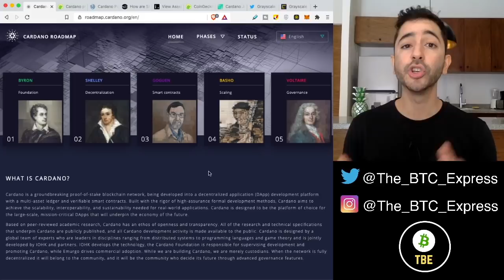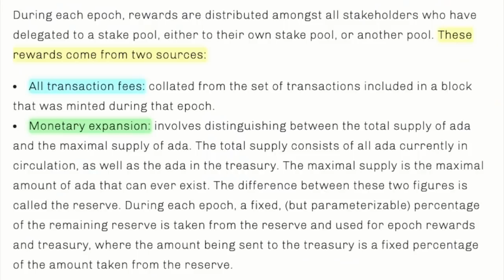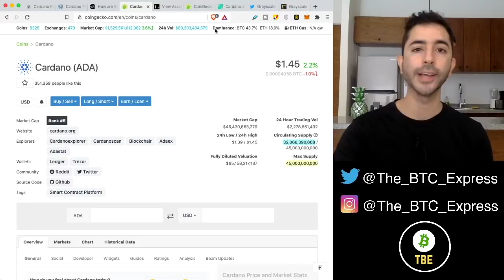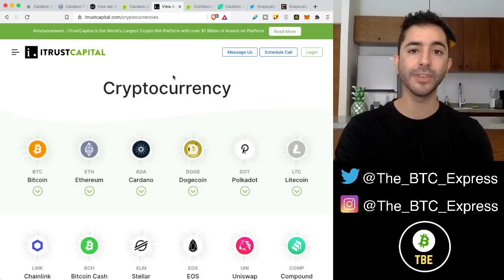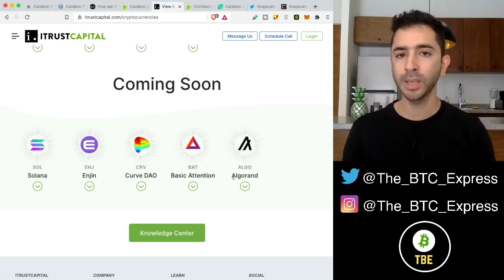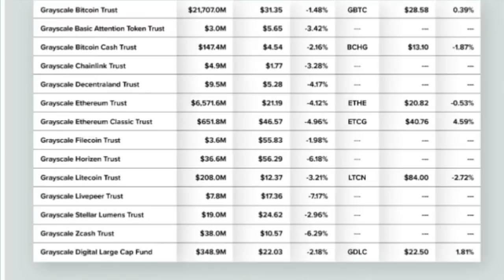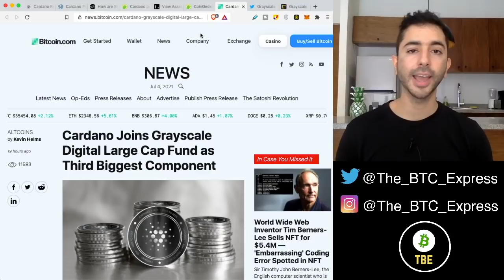What Happens When Cardano Max Supply Is Reached?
Cardano started with 31 billion ADA in circulation, with 14 billion left to use for monetary expansion. Currently, the circulating supply of ADA is 32 billion. Newly minted ADA is given as a reward to those that stake their ADA and secure the network. However, eventually Cardano will reach its maximum supply of 45 billion ADA, so what happens when Cardano reaches its maximum supply? This video will explain the future of Cardano staking.

Time Stamps:
Staking Rewards - 0:00
Will Transaction Fees Work? -  1:11
iTrust Capital (Sponsor) - 2:59
Human Greed And Crypto - 4:30
Greyscale Cardano News - 6:32